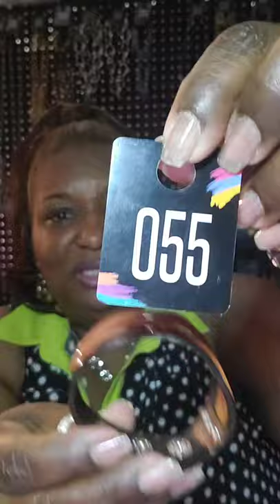Treasures By Tracy Greene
$5 lead and nickel free jewelry!!